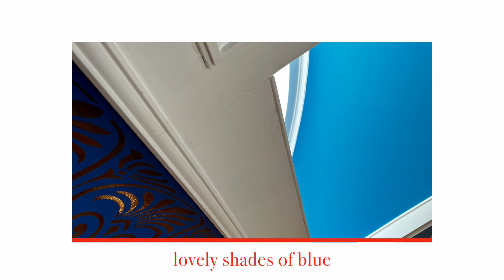Seydisfjordur … The Blue Church and More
It’s no surprise that the town known for it’s Blue Church is the center of
culture, heritage and hospitality in East Iceland.

Seydisfjordur is a a tranquil town at the head of a fjord and nestled between two awe-inspiring mountains. Experience the range of cultural and outdoor activities, unique dining experiences and various shops as you admire the many original early 19th-century timber houses in the picturesque setting around the lagoon.

Along the picturesque shoreline, you’ll find access to the sea, rocky beaches, and one of Iceland’s treasured puffin colonies.